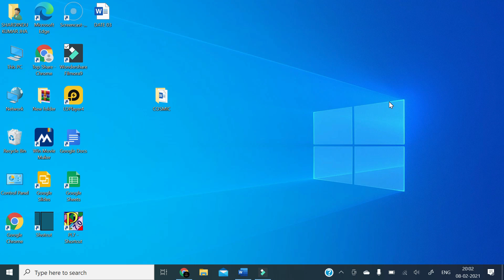93 SKF AND SIX BEST SHARES HUGE GAINS TARGET 30% IN SWING TRADE, GUJRAT GAS, LTTS, ALKYL AMINE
This channel is dedicated to the needs of small investors who have little information about stock market. In fact the losses of these small investors are due to lack of knowledge. The large and smart investors make profits at the cost of these small investors. This channel helps you develop deep understanding of investing. The expert tips during the commentary about fundamentals and technicals are invaluable for small/ retail investors. Skipping video and parts may lead you to miss out very precious information hidden in between.
This channel meticulously selects stocks  not only with consistent track record but also with great recent results.
Please watch our previous videos for detailed information on stocks that can give upto 60-70% gains in the near future.
Please leave your queries in comment section.
For consistent gain this is a must watch channel.